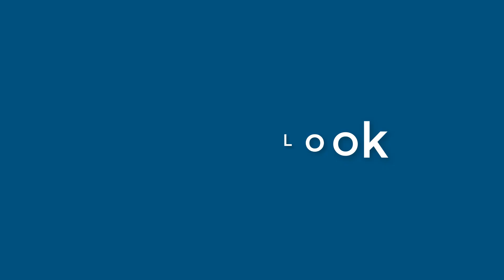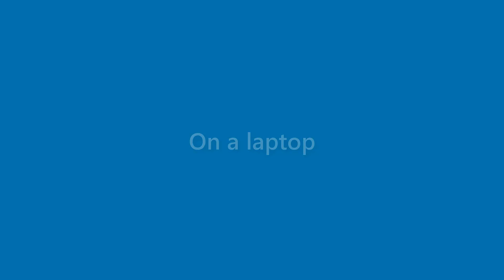Rex Conley - appearance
Name Look - Rex Conley - appearance. In this video we present "Rex Conley" name look and feel in various scenarios.
This video will cover:
How does "Rex Conley" look as a personal letterhead?
How does "Rex Conley" look on a business card?
How does "Rex Conley" look on a computer/laptop screen?
How does "Rex Conley" look with different background colors?
How does "Rex Conley" look with various fonts?